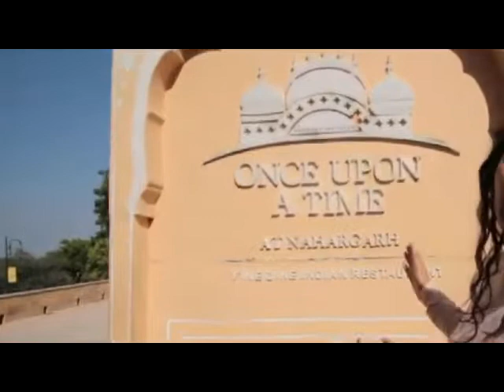Girls Like You India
Once Upon A Time a Magical Restaurant Nahargarh, Jaipur - Rajasthan.

The historical Madhavendra Palace is a series of beautiful palace apartments constructed at Nahargarh Fort during the reigns of Maharajah Sawai Ram Singh II & Maharajah Sawai Madho Singh II

keep on adding even the remotely located forts and the serene picturesque ambiance surrounding these fortresses.